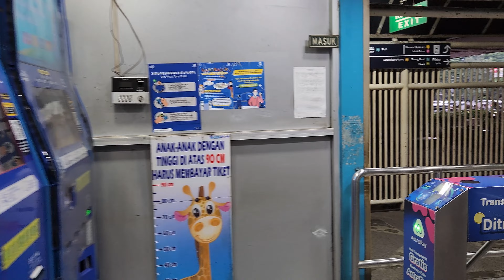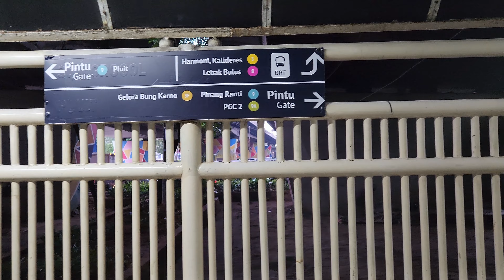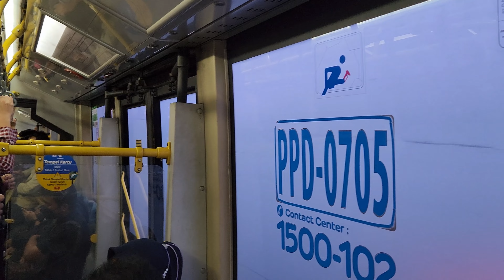Trans Jakarta : Halte Grogol ke Halte Stasiun Cawang Cikoko ❗bonus video Keramaian Sta. Manggarai‼️